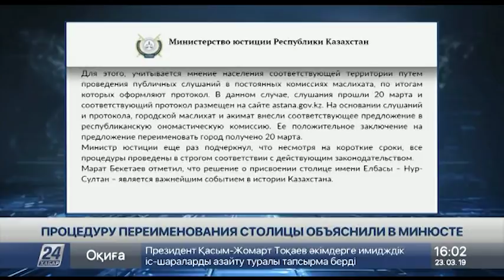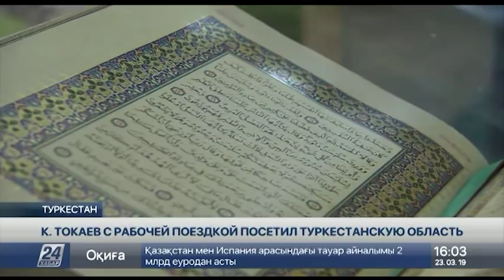Выпуск новостей 16:00 от 23.03.2019